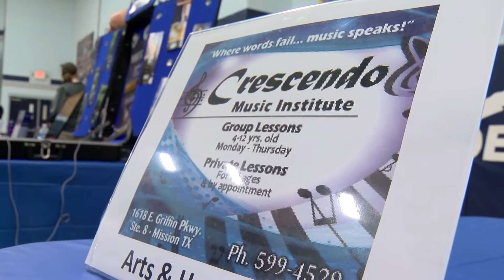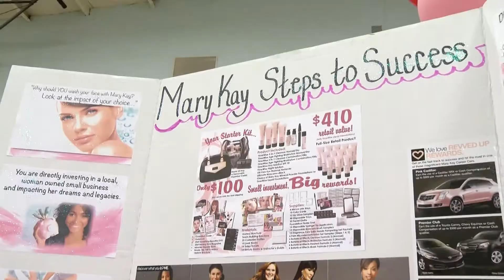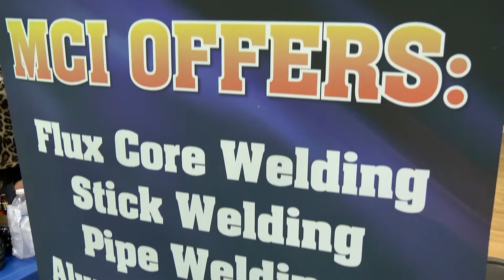Career Fair 2016 | De Leon Middle School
McAllen ISD's Alonzo De Leon Middle School opens it's doors to businesses and organizations throughout the community to have them speak to students about their professions.